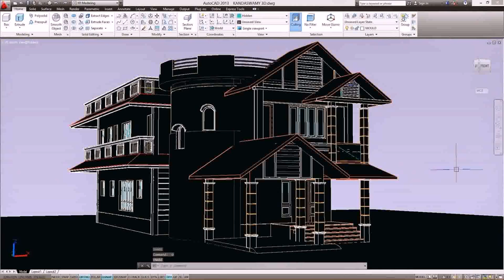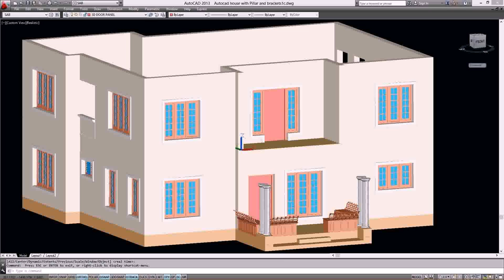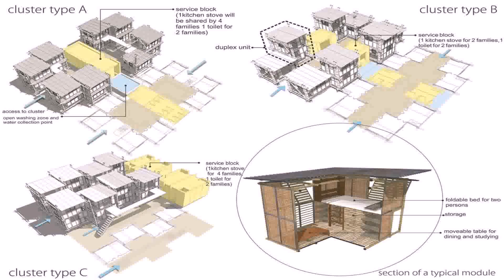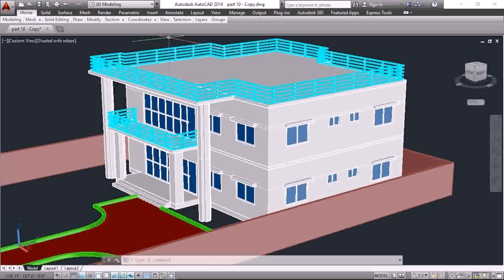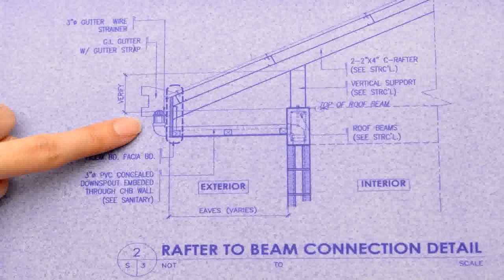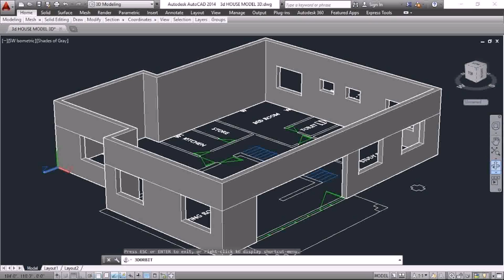House Plan Drawing Bangladesh